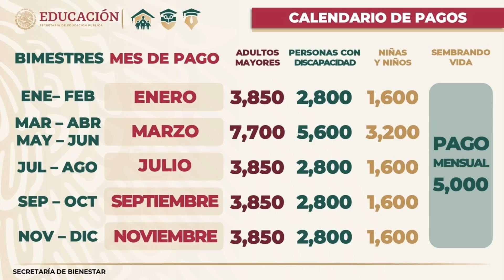Pensión Bienestar 🟢📆 Operativo de PAGO en EFECTIVO 💰 Adultos mayores, discapacitados MARZO 2022 💳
Pensión Bienestar 🟢📆 Fecha de PAGO adultos mayores y discapacitados MARZO 2022 💰💳 Operativo de pago en EFECTIVO.

✔️👴♿ FECHA DE PAGO ADULTOS MAYORES MARZO 2022 👉 Coahuila y Tamaulipas 💰 Se inicia entrega de DOBLE PAGO adelantado en EFECTIVO.

Las pensiones para el bienestar son un derecho constitucional.

- Pensión para el bienestar de las personas con discapacidad.
- Pensión para las personas adultas mayores.

Las PensionesBienestar son para ti, conócelas e infórmate cómo acceder a ellas.

📞Llama a la LíneaDeBienestar 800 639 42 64

⚠️ AvisoImportante ⚠¡No te dejes engañar! El reembolso de tus tandas para el bienestar, es exclusivamente a través de Telecomm.

La secretaria de Bienestar, Ariadna Montiel Reyes y  la subsecretaria RocÍo Gape, encabezan la reunión de trabajo hacia una Pensión Universal para las Personas con Discapacidad”, en la que participan autoridades de gobiernos celebrada este pasado día 25 de febrero de 2022

¿Cómo consultar el saldo de la Tarjeta Bienestar?

Para saber si llegó el depósito de la pensión, será necesario consultar el saldo de la Tarjeta Bienestar, por lo que se deberán seguir los siguientes pasos:

- Marca el número ‘1’.
- Ingresa los 16 dígitos de la Tarjeta Bienestar.
- Coloca el año de nacimiento del beneficiario.

Finalmente, si tienes dudas o quieres hacer algún comentario, quedan a disposición la Línea del Bienestar 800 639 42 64 y el correo electrónico:

La Secretaría del Bienestar pide estar atento a los canales oficiales para no caer en fraudes sobre el registro de la Pensión del Bienestar, robo de información personal, ni noticias falsas.

Recomiendan que en caso de necesitar más información o aclarar dudas, los interesados se comuniquen a la Línea de Bienestar:

Es necesario contar con:

- Identificación oficial vigente
- Acta de nacimiento
- Clave Única de Registro de Población (CURP)
- Teléfono de contacto.

Luego debes ubicar el módulo para entregar todos los documentos, esto lo puedes revisar en el sitio

La Secretaría del Bienestar recuerda que también se da atención vía telefónica: los interesados o los familiares de los mismos deben llamar al número 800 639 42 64, en un horario de 08:00 a 21:00 horas de lunes a viernes, así como de 09:00 a 13:00 horas de sábado a domingo.

Te invitamos a consultar la página oficial de la Secretaría de Bienestar o llamar a la LíneaDeBienestar

- Puedes llamar a la LíneaDeBienestar 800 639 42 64 para resolver tus dudas.

Cuenta oficial del programa del bienestar.

CALENDARIO DE PAGOS PENSIONES BIENESTAR:

- Pensión Bienestar Adultos Mayores 2022
- Pensión Bienestar Personas con discapacidad 2022
- Pensión Bienestar Niñas y niños de madres solteras 2022
- Pensión Bienestar Sembrando Vida 2022
- Calendario anual de incorporación, trámites y entrega de tarjetas Bienestar 2022